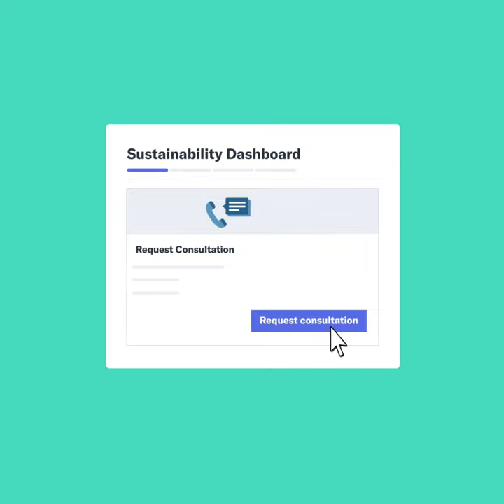Flexport Sustainability Dashboard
Introducing Flexport.org's redesigned sustainability dashboard! Based on client feedback, we've made it even easier to reach your environmental goals. Plus, we've launched a new marine biofuels program to directly reduce emissions on any trade lane, with any carrier. Learn more about how our dedicated climate team can help you make an impact by visiting